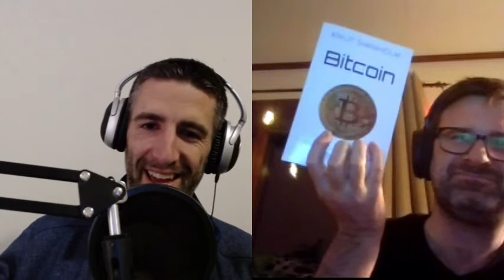Knut Svanholm: Sovereignty Through Mathematics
Knut is the author of the new book ‘ Bitcoin: Sovereignty Through Mathematics’.

We discussed his journey to bitcoin, why he decided to write the book, what the experience was like, how he deals with criticism, and lots more!